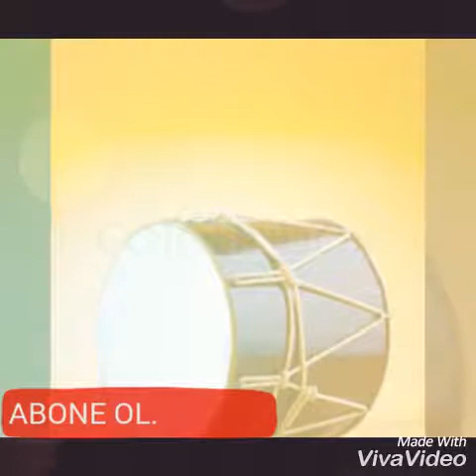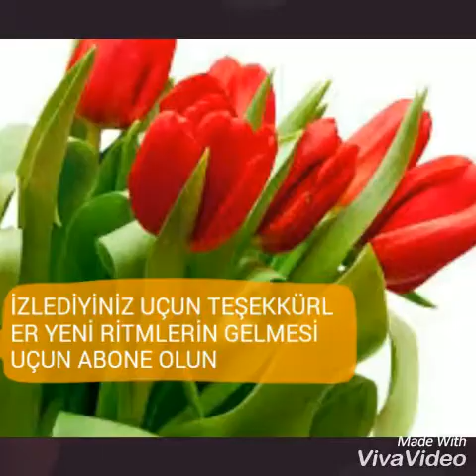SUPER NAGARA RİTM YENİ 2017 ...